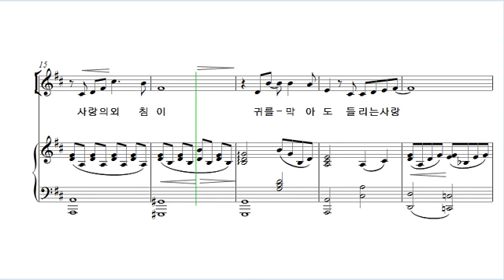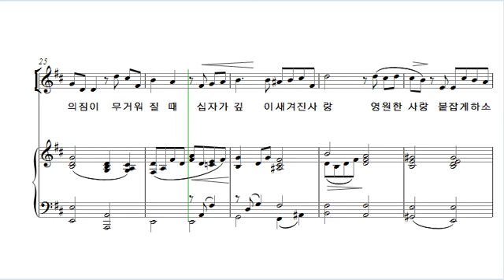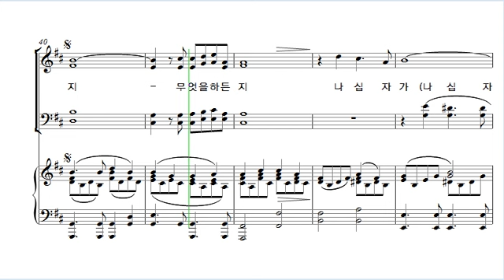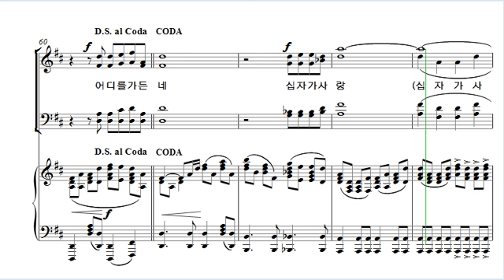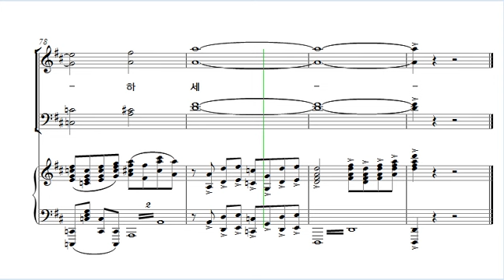[중앙아트] 중앙성가 25집 21. 하나님의 사랑 알토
21. 하나님의 사랑 – 작곡가 신상우